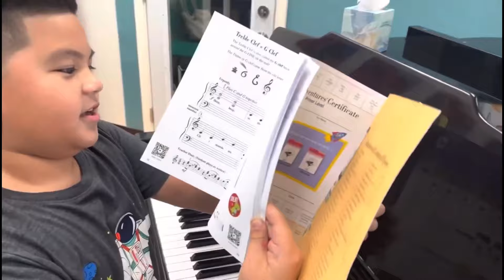Aidan’s Piano Class | Fun Videos for Kids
Hi everyone, come hang out with me in my piano class. I have so much fun learning, playing and interacting with my piano teacher. I look forward to my class every week and want to always wish I can stay longer!! I love piano practice!!

Anzhela A. Davtyan